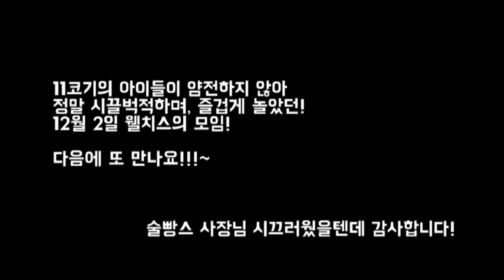[김밍키TV] 웰.치.스 술빵스 정모 (11코기 실화?)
웰.치.스 라는 웰시코기를 키우는 견주분들의 모임에 있는
김밍키! 12월 2일 큰 정모를 가졌습니다.

그때 밍키는 재미나게? 놀지 못 했지만~
그래도 추억을 남기고 싶어서 영상을 만들어봤습니다.
(장소 건대 입구 애견동반 술집 : 술빵스 )

밍키의 이야기는 추가적으로 내일 중 업데이트 됩니다.

*매주 토요일 업데이트 예정입니다!